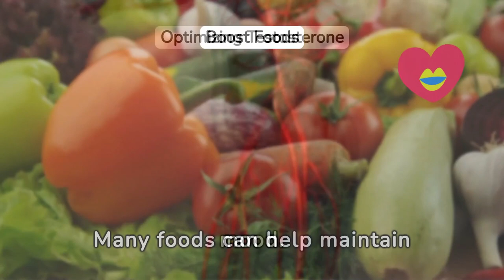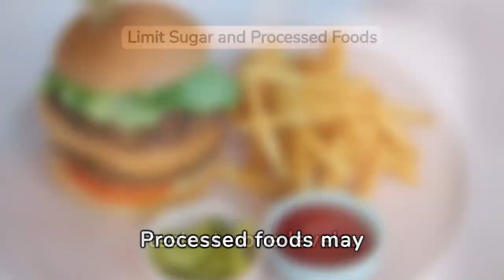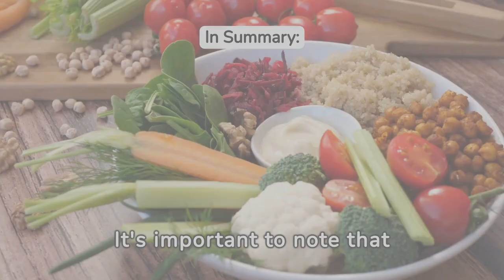How to Boost Male Testosterones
Some basic information about how to boost male's Testosterones the natural way.